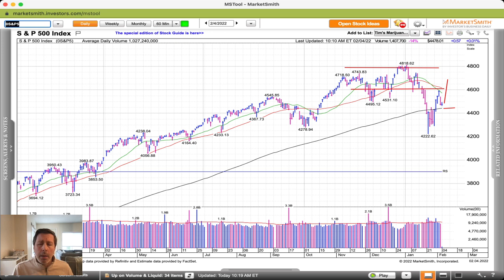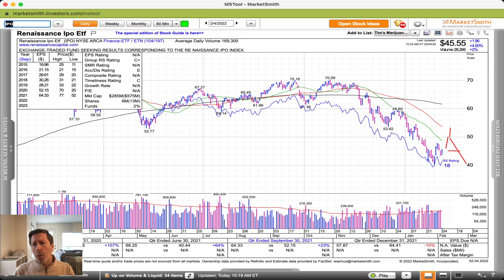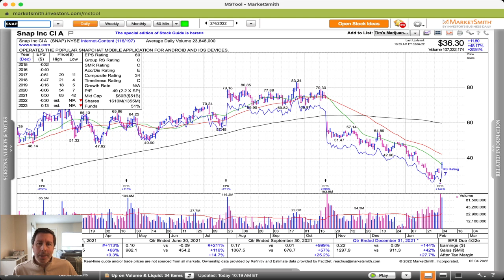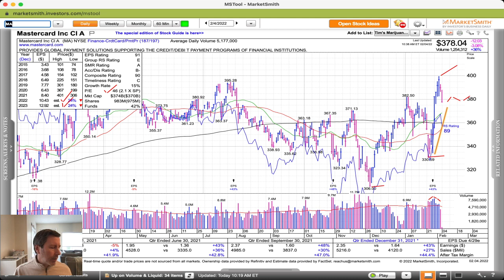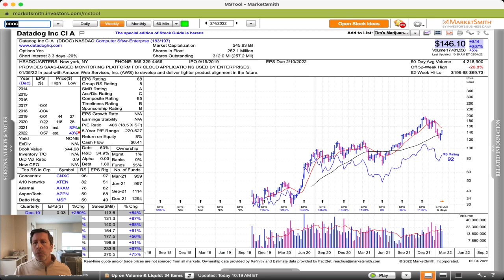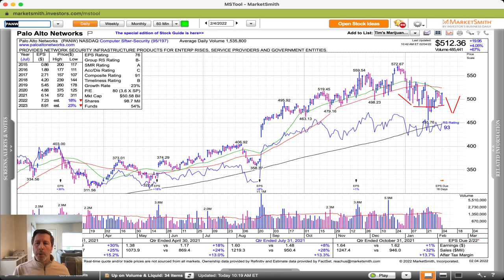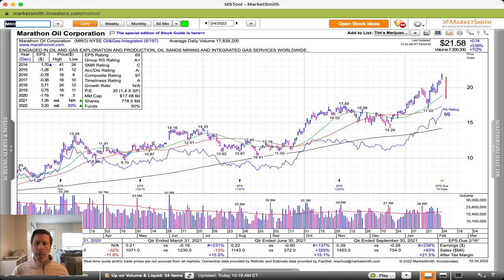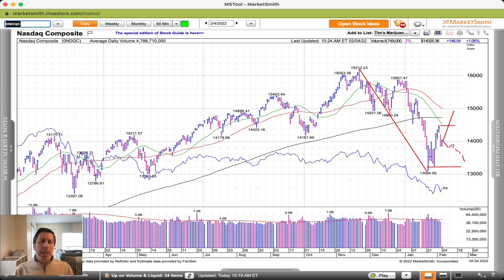Repairing the Damage | Cabot Weekly Review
In this week's video, Mike Cintolo talks up a bit of short-term optimism, thinking last week's lows can hold for a bit, allowing some stocks and indexes to start repairing the damage of their recent declines. That's a bit of sunshine, but he hasn't changed his overall defensive stance, as the intermediate-term (and even longer-term) trends are pointed down and most stocks aren't set up. In the meantime, he's flagging positive earnings reactions, bullish relative strength and sectors that are acting well -- and relays a dozen names to keep an eye on. For more investing advice, please visit CabotWealth.com.